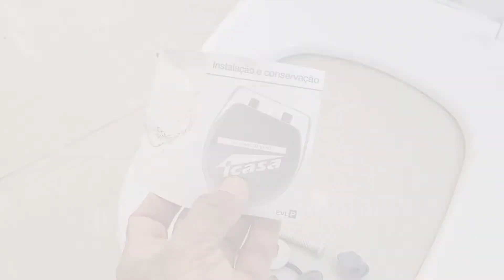Aprenda a instalar assento de vaso sanitário, rápido e fácil !!!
Nesse vídeo eu mostro como fazer a instalação de assento de vaso sanitário,  vídeo bem rapidinho, fácil de entender e  sem erro , bora aprender então !